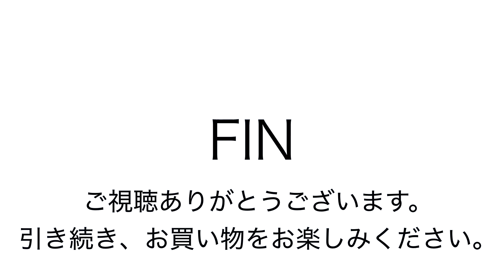ヤフオク180327 ラゲッジレーベル A P C カメラバッグ